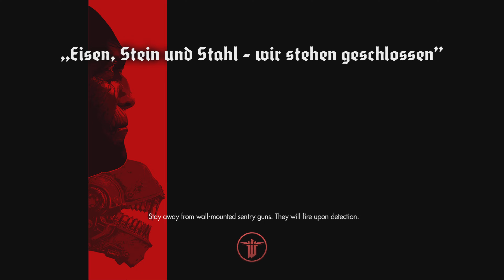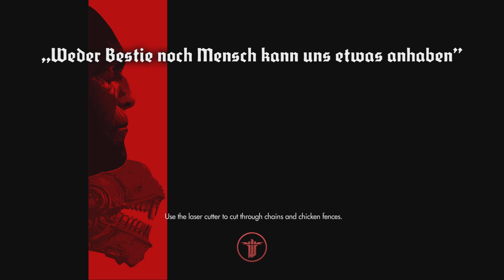Wolfenstein: The New Order Blaczowitch